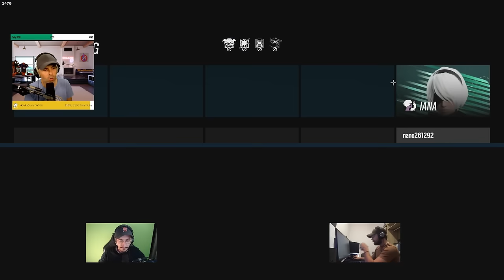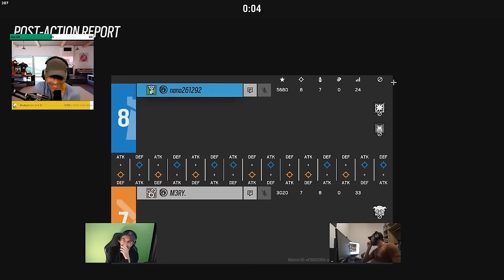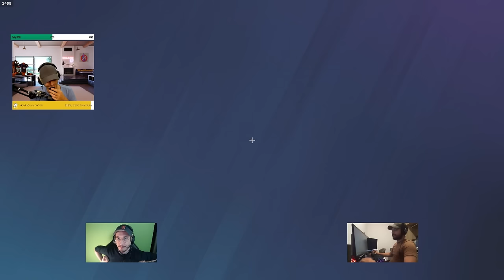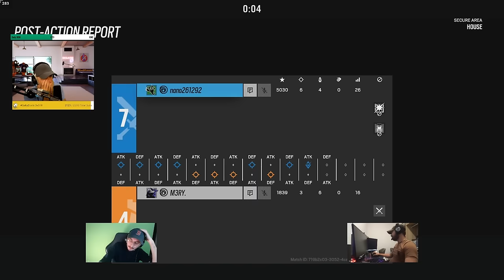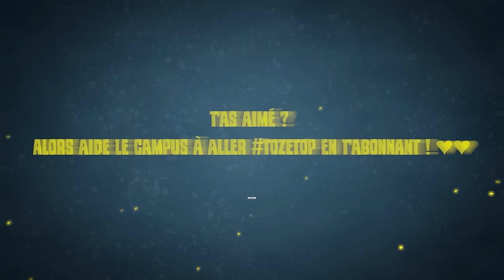La REVANCHE du BEST 1v1 : M3RY vs NANO (mon meilleur cast 🤣)🎓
C'est tout simplement mon MEILLEUR CAST (j'ai JAMAIS rigolé comme ça 🤣🤣🤣).

🔥N'oubliez pas d'aller voir  @M3RYLAND  !